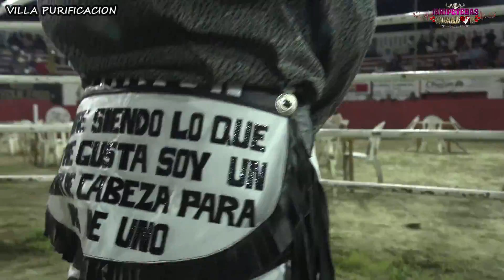EL JARIPEO POR PURO CAPRICHO SE VIVIO A LO ESPECTACULAR UNA GANADERIA DE PRIMER NIVEL CASI NADA PAPA